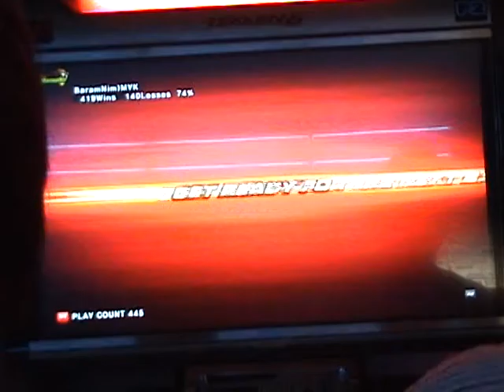MYK [Bob] vs Cynnik [Bry] - game 1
4/19 Tourney

Winner Semis